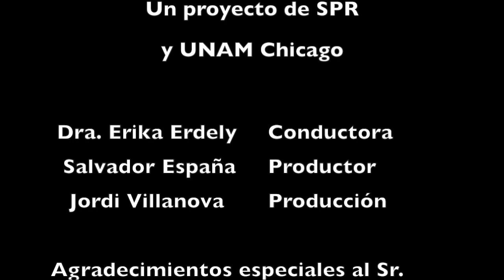VOCES DEL ESPAÑOL 025 Entrevista con la Dra. Kim Potowski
Bullying lingüístico en Estados Unidos. ¿Qué es y a quién afecta más?
La Dra. Kim Potowski de la University of Illinois at Chicago nos explica más sobre este tema en esta nueva edición de Voces del Español.